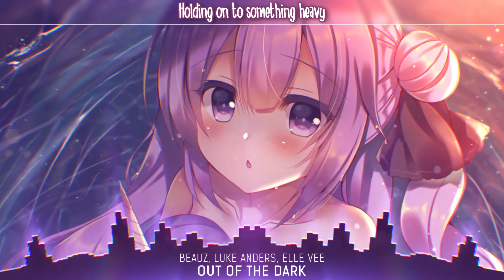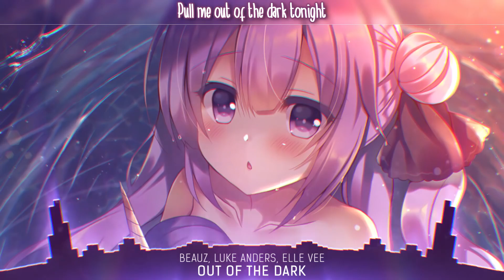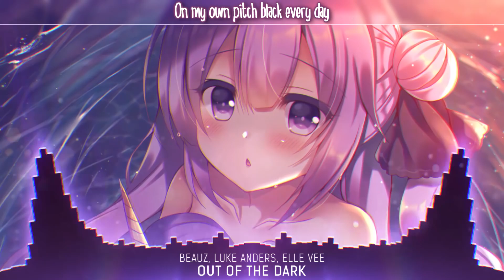Nightcore Out Of The Dark Lyrics